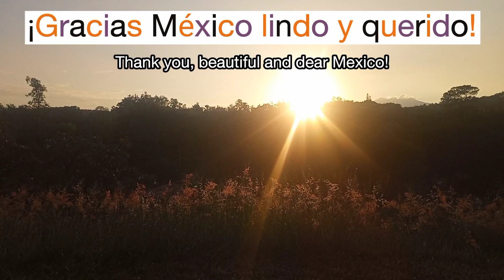Las Memorias del Amor: Segundo Encuentro en Dios, Guadalajara, Octubre de 2023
Te recordamos nuestros espacios de Enseñanza:

1. Todos los días, a las 7AM, tenemos la enseñanza práctica de la Lección del día.

2. De martes a sábado, a las 10 AM y a las 7 PM, clase con maestros invitados de todo el mundo

3. En las clases de los martes a las 10 a. m. y los jueves 7 p. m., tenemos la lectura del texto del Curso, de manera ordenada y continúa, los maestros invitados hacen la enseñanza sobre la lectura realizada.

"Todo Hora Colombia"